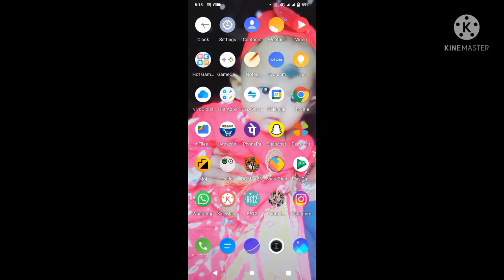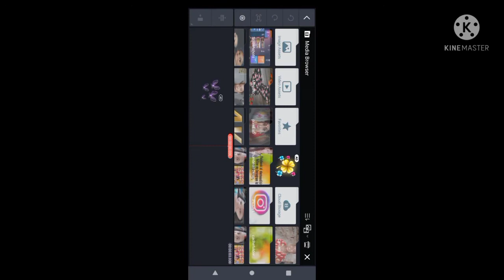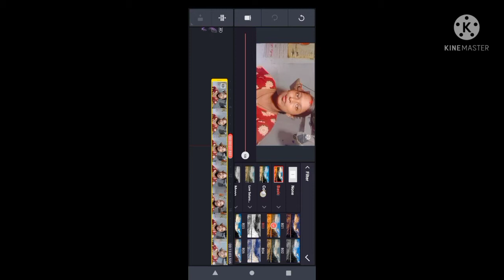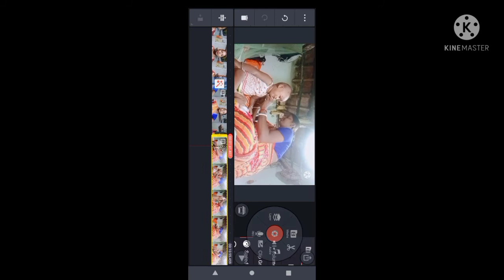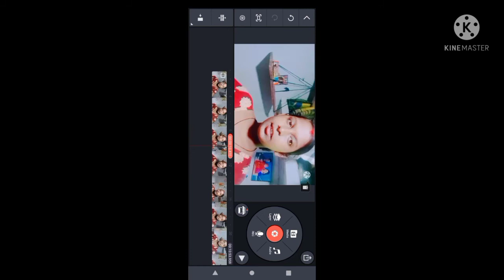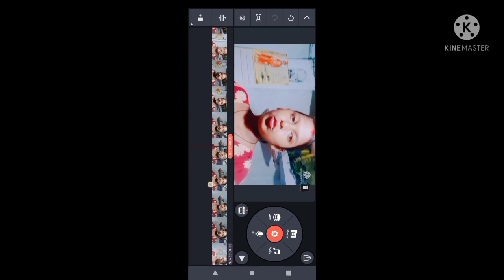//my video editing totorial bengla//আমার মোবাইলে ভিডিও এডিটিং বাংলা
this video will so mobile video basic tutorial 2021 Bangla; this app is amazing for Android mobile! app is very very good when you see this full video